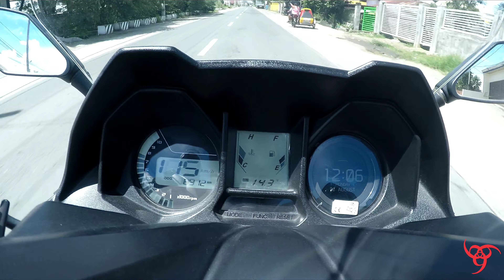Z1000r last ride | welcome xtown300i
Lumayasngasiz1000